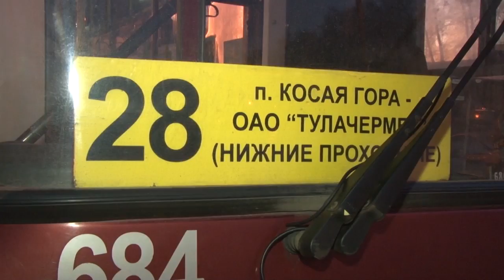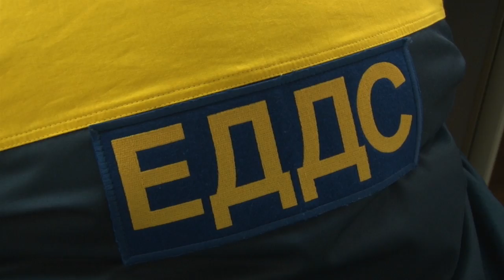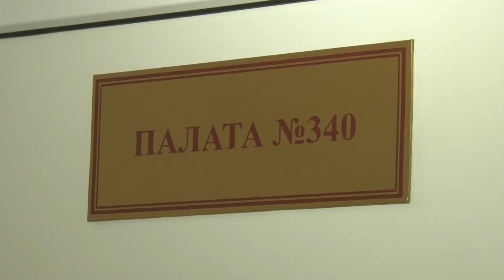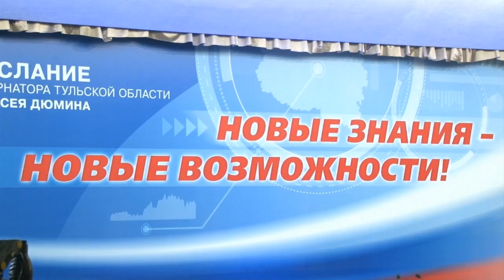Дневные новости от 25 января 2018 года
Остановка по требованию. Городские власти проверили  легко ли добраться до работы сотрудникам Чермета.

Пора на волю? Фигурант дела бывшего мэра Тулы Александра Прокопука просит об условно-досрочном.

И безбашенными темпами. В Ефремове наладили производство башенных кранов.